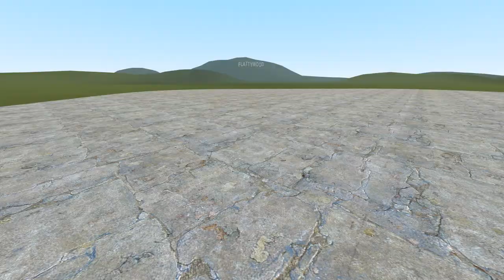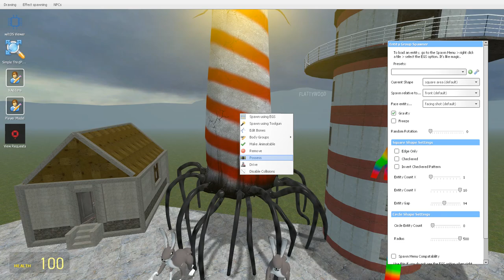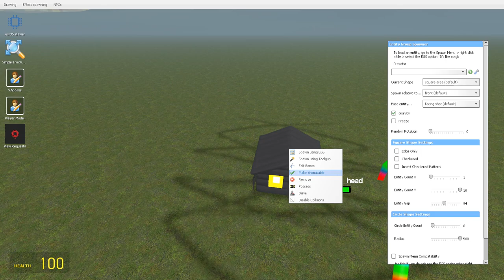EVERYTHING TURNED INTO MONSTERS! - TRIPOD, CHOO CHOO CHARLES, HEAD HOUSE, LIGHTHOUSE, BUS EATER